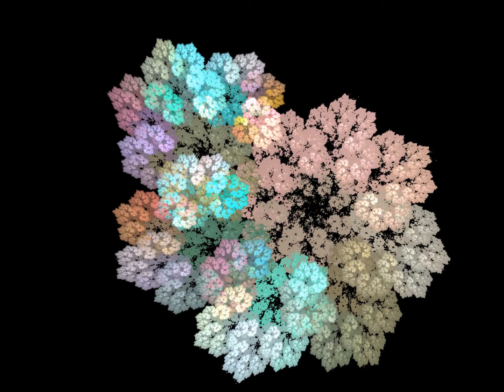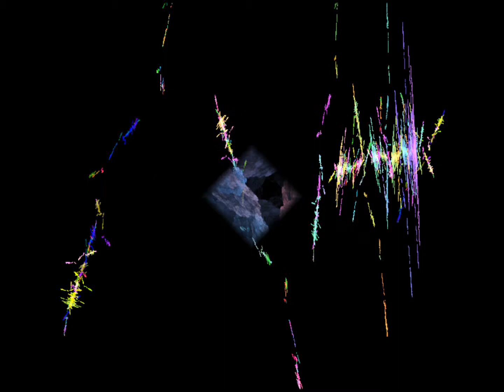"Voices" by Happy Ghosts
Happy Ghosts - Voices
Lead single from the Happy Ghosts album "Reverence for Life" (released May 2012)